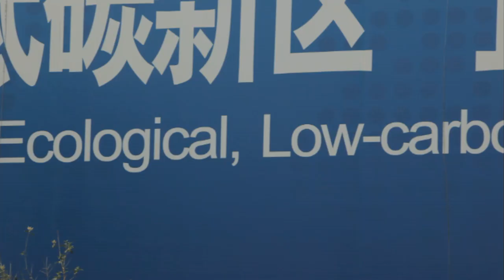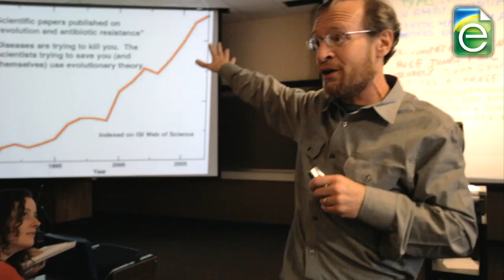Tease & Titles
Richard Alley's introduction to the twin stories of climate and energy.